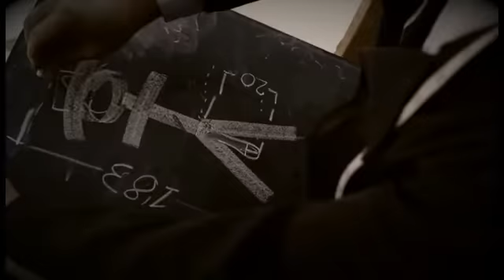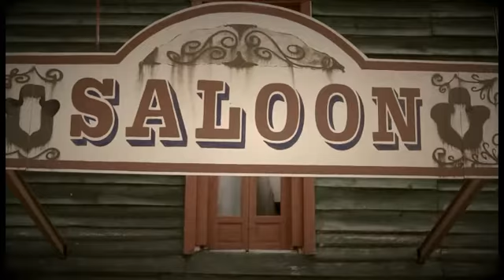15 Curt Falla Plaça Mercat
Curt de l'Associació Cultural Falla "Plaça Mercat" de Gandia per al concurs de CURTMETRATGES CADENA SER 2012